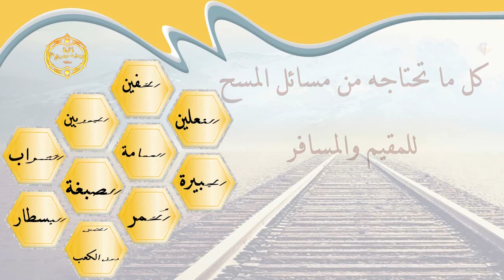الشيخ زيد البحري لوأن شخصا شعره كثيف ومسح عليه ولم يصل الماء إلى أصول شعره ثم حلقه فهل وضؤوه صحيح ؟